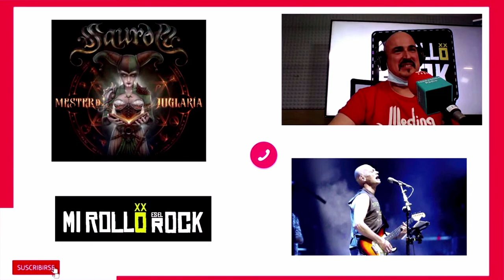Jesús Cifuentes CIFU *CELTAS CORTOS y NARCI *SAUROM JUNTOS en MI ROLLO ES EL ROCK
Ahí os va parte del "cruce" entre @SauromOficial y @oficialceltascortos  ¿Las charlas completas?